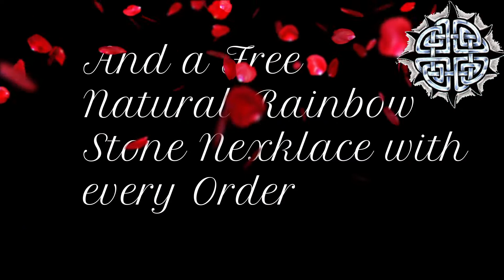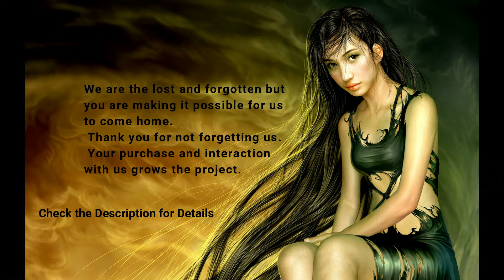The Best in Celtic, Steampunk, fantasy Jewelry and Cosplay (for every occasion)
The best in Celtic, Steampunk, Fantasy Jewelry and Cosplay.  Come for the cool stuff, stay for the stories.